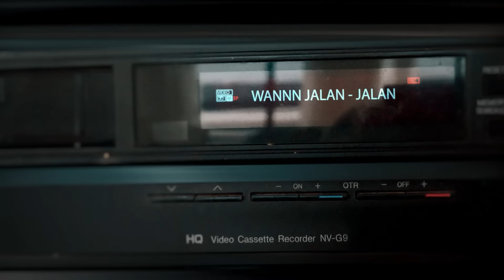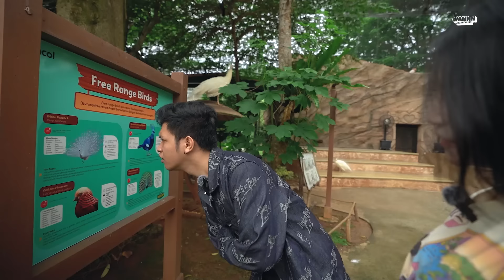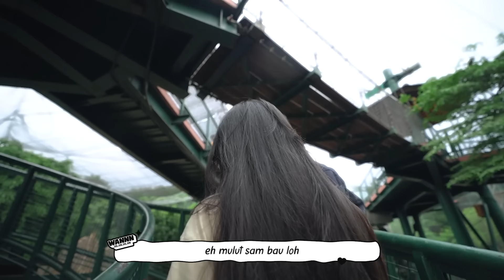NGAKAK BANGET!! BISA-BISANYA WANNN DI EEK-IN BURUNG🤣 | WannnJalanJalan Eps.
Buat kalian yang mau Endorse / Pre Roll bisa kontak Managerku di bawah sini :